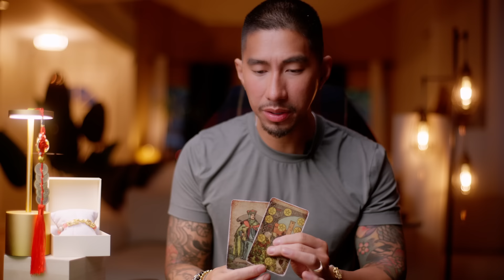Scorpio ⚠️ Someone is About To Get Their KARMA! January 2024 Tarot Card Reading